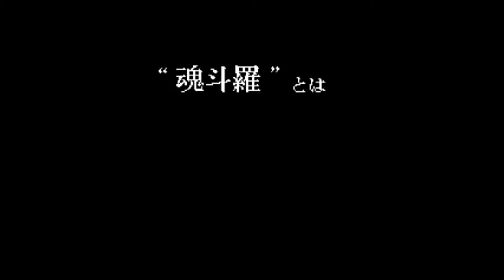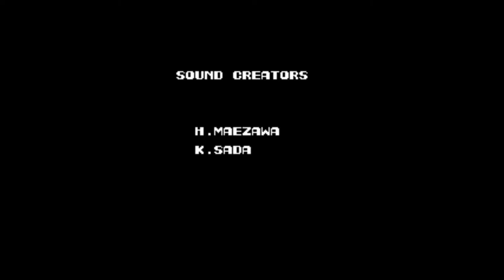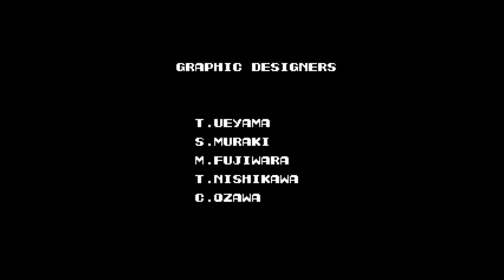Contra [Nes][JPN][CompleteTheGame]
The Japanese version of Contra is superior to the NA release.
A map between the levels, a short cutscene between levels, more animated backgrounds, etc.